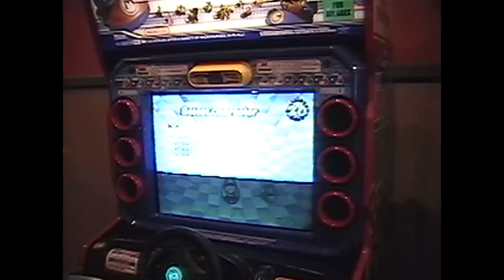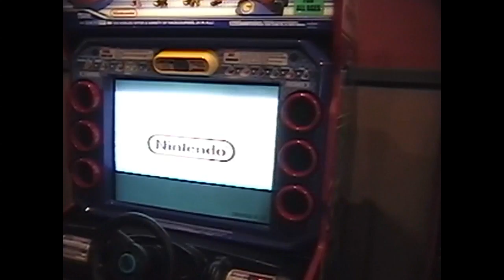(2014) Mario Kart Arcade GP (マリオカート アーケードグランプリ) - Princess Peach (ピーチ姫)- One Race